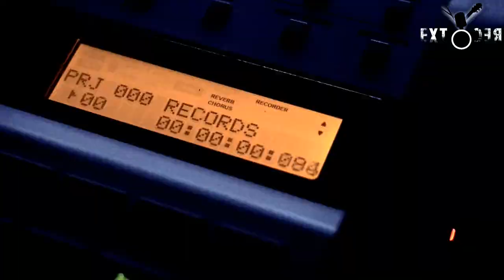8. Extreme Records - Az operatőr meg a sminkes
Extreme Records - Mi mindenhol megszólalunk!
Helyszín:  Hármashatárhegy

Hangácsi Márton - Az operatőr meg a sminkes

Hangácsi Márton - Ének/gitár
Kocsis Szilveszter - Basszusgitár
Sárkány Bertalan - Dob

Rendezte: Extreme Records
Kép/Hang: Szabó-Biczók Patrik
Grafikus/Segéd Operatőr: Králik Zsolt
Werk: Kovács Attila Levente, Kollár Gergő
Script: Tömösvári Tamás
Extrém Világítástechnikus: Becski Ádám
Közreműködött: Görög Gergő, Rácz Attila
Szinkron: Balogh Norbert és Kocsis Dávid

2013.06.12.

ZENEKAROK FIGYELEM! Ha szeretitek a kihívást és egy igazán extrém helyen is megtudnátok szólalni, áramforrásoktól távol, GYERTEK és JELENTKEZZETEK!